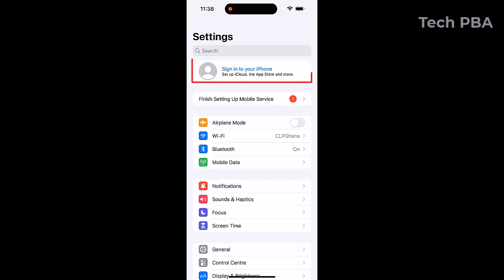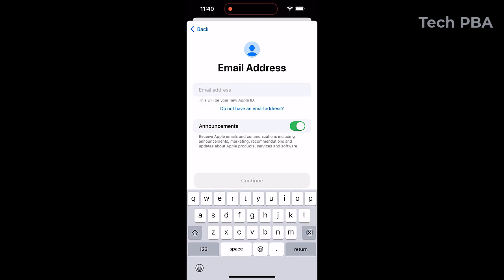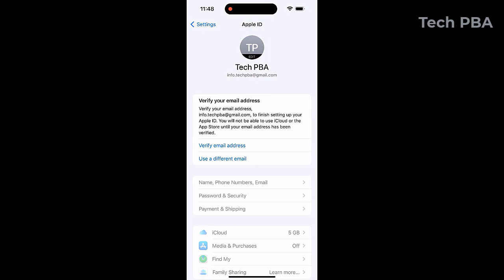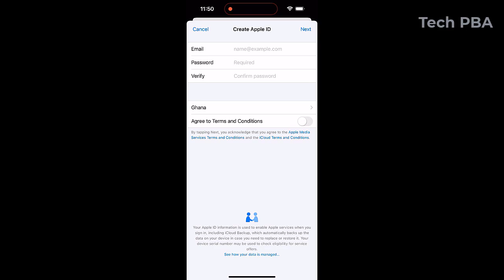How to create a new Apple ID on iPhone | How to create a new Apple account on iPhone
Watch this video to learn in two easy ways of how to create a new Apple ID or Apple account on your iPhones and use this ID on your Apple devices such as your iPhones, iPads, iPod touch etc. Learn to create a brand new Apple ID either through the settings app or by using the AppStore

How to update iPhone's iOS to latest version | How to update iPhone's iOS on phone or using iTunes

How to turn outlook new message alert pop-up on or off | How to enable outlook new email alert

How to change default paper size from A4 to A3 on canon copier machine step by step | Canon ir2425i

How to pin and unpin apps to start menu and task bar [Windows 10, Windows 11]

Use your Windows PC as a mobile hotspot | How to turn on mobile hotspot on windows 10 PCs

How to turn on bluetooth in windows 10 | How to add bluetooth devices to windows 10 PC

How to make a network cable | How to make a straight through cable | How to make a patch cable

How to add a signature in Outlook | Add signature for new messages and replies/forwards in Outlook

How to Install Device Drivers with Driver Booster on Windows [7, 8.1, 10, 11] | IObit Driver Booster

How to create Apple ID on windows PC | How to create Apple ID on MacBook | Apple ID | Apple Account

How to take screenshots on Windows [Vista, 7, 8.1, 10] | How to screenshot with Snipping tool

Please insert a disk into USB drive error | How to Resolve Please insert a disk into USB drive error

How to Set up Scan to Email on Canon IR [2425, 2425i] Using Gmail Account Step by Step